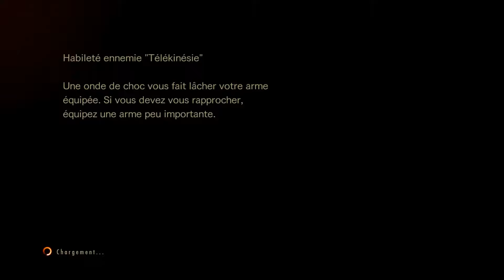[HD] RESIDENT EVIL Revelations 2 | Monter au niveau 100 (73) | Niveau 60 !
Nous allons voir combien il faudrait de missions (avec bonus d'EXP ou non). Pour monter au niveau 100.

L'objectif et de le faire au corps-à-corps, mais si des habilités telles que "Feu, Glace, Foudre et Gaz Toxique" sont présents sur les ennemis, utilisation des armes à feu sur ses ennemis.